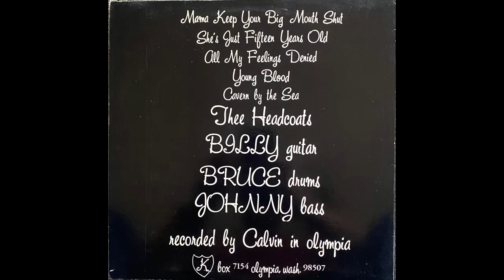All My Feelings Denied - Thee Headcoats